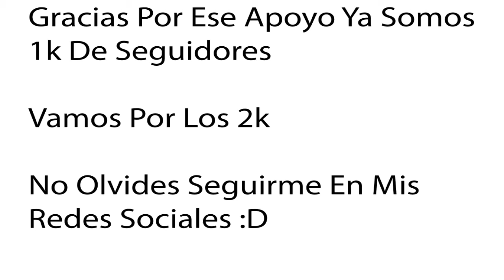RG4 VOY POR TI...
1 like ? ❤
Grupo de Whatsapp
💋 Inspiration APELAPATO, RUOK, BAR1, Broken 💋

ignore